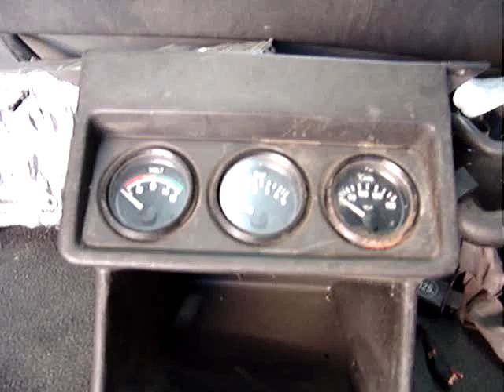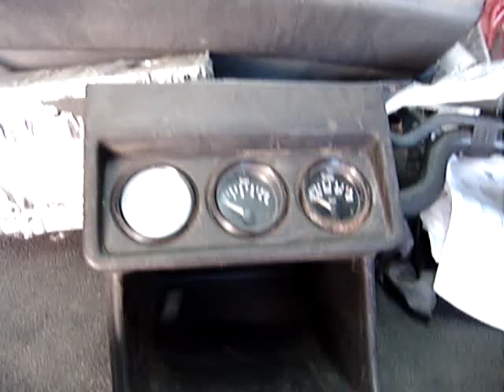172863243;CENTER CONSOLE,GAUGES FOR MK1 VW CAB;$35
For MKI or MK2 VW Jetta, Rabbit, or Cabriolet. Complete center console with gauges for $35.